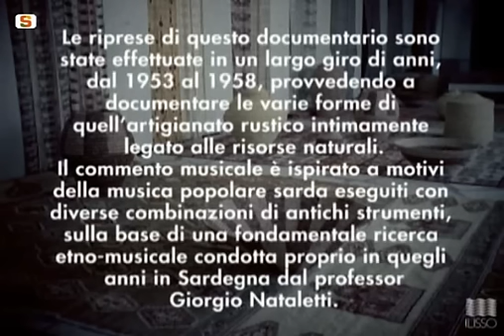Sardegna - L'arte di un popolo 1952/58 [Parte 1/3]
Documentario girato da Fiorenzo Serra tra il 1952 e il 1958.